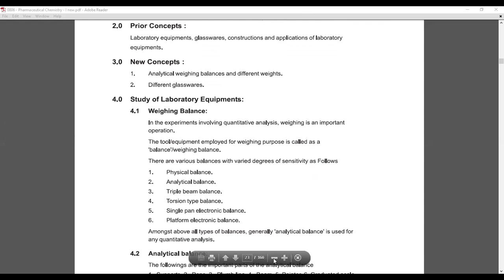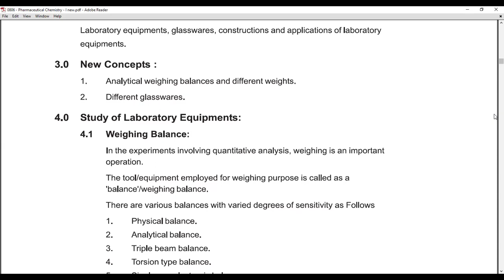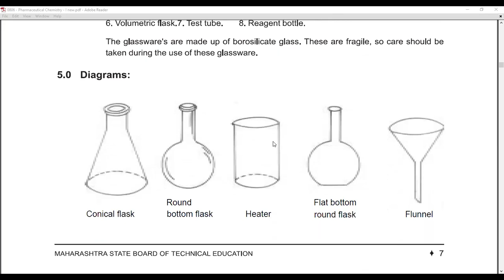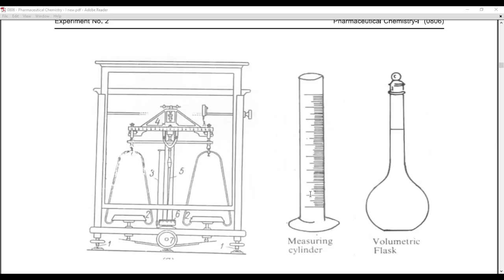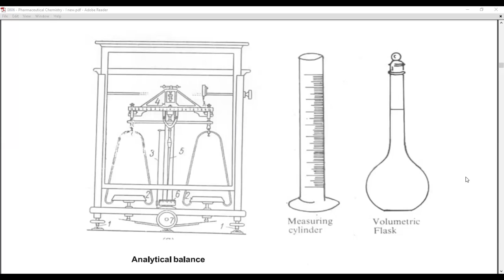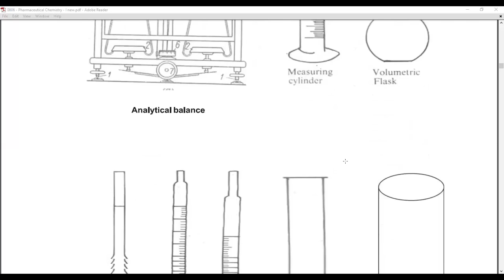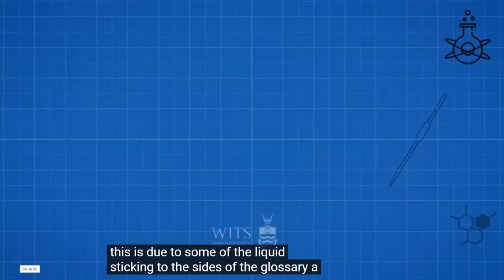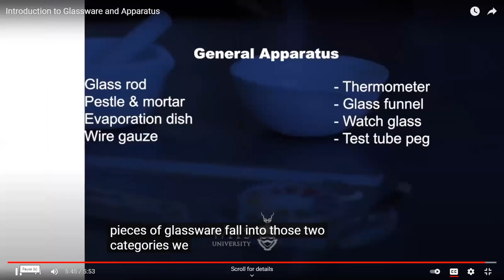Experiment 2 : Glassware & General Apparatus used in pharmaceutical chemistry lab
Glassware & General Apparatus used in pharmaceutical chemistry lab #2021